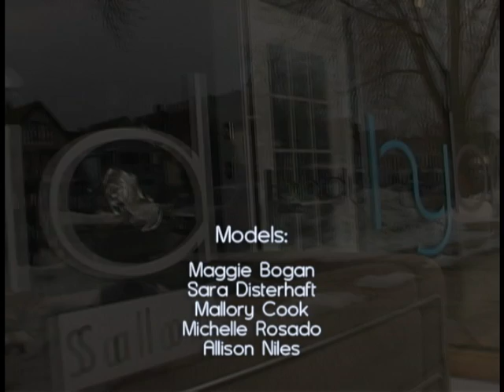Hybrid Trends Photo Shoot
Video of the Trends photo shoot at Hybrid Salon - Madison, WI